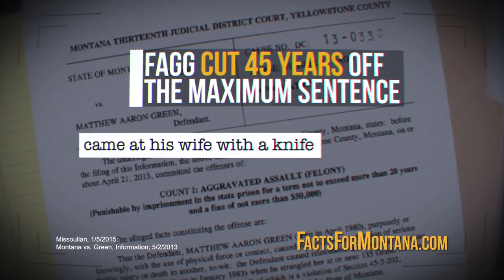"Objection" Digital Ad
Club for Growth Action Ad in Montana